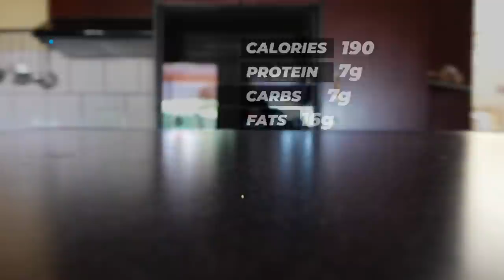What I'm Eating TO GET UNDER 10% BODY FAT | LOW CARB - Full Day of Eating